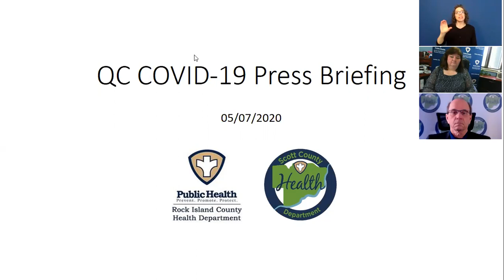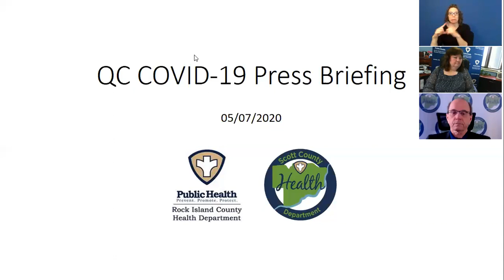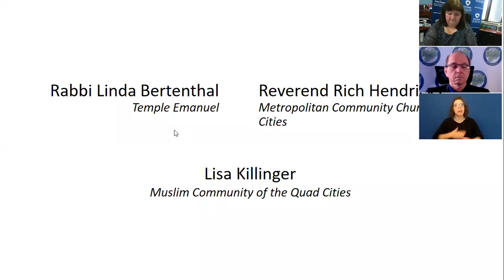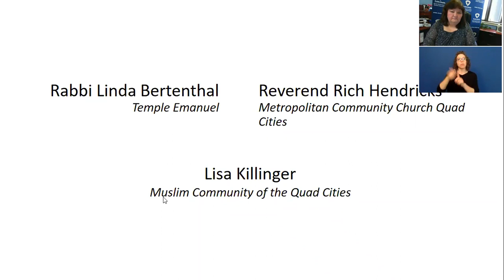May 7, 2020 - COVID-19 Press Briefing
May 7, 2020 - Scott County Iowa & Rock Island County Illinois Health Departments
Who:
Nita Ludwig, Rock Island County Health Department
Edward Rivers, Scott County Health Department
Rabbi Linda Bertenthal, Temple Emanuel
Reverend Rich Hendricks, Metropolitan Community Church Quad Cities